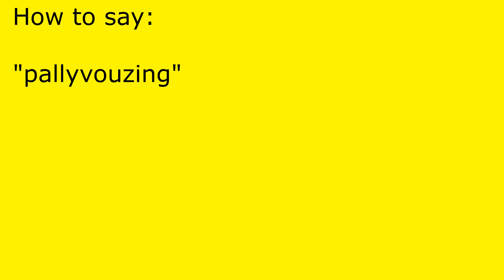How to pronounce pallyvouzing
pallyvouzing pronunciation.